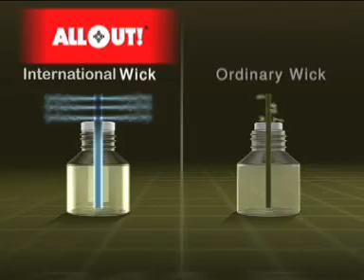AllOut dengu TVC